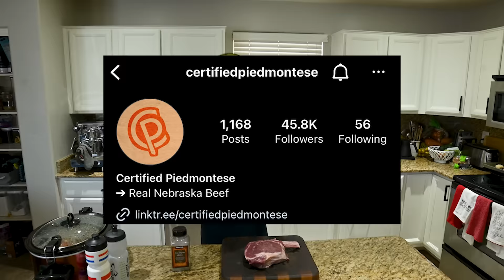What I Eat in a Day || Pro Triathlete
I take you through a fairly standard day of eating (no training or racing nutrition included). It definitely varies depending on the training cycle, but the basics stay the same and create the foundation of how I eat.

A racing/training nutrition video planned for the future.